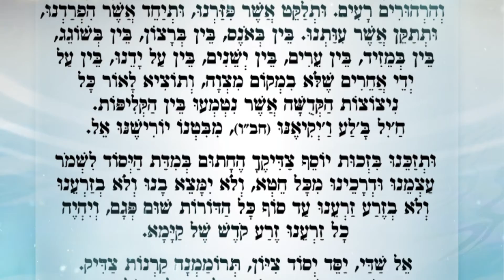דיג'י גד ראובן הי"ו בקריאה נרגשת למבצע קדושים תהיו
הצטרפו עכשיו ותזכו לברכת הצדיק הרב קוק שליט"א